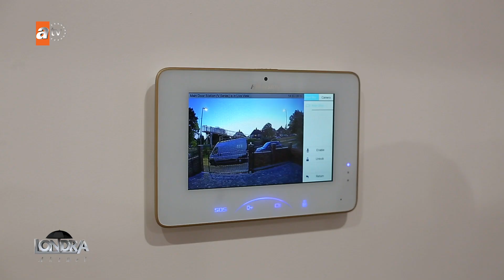LONDRA AKTUEL 77 T&T DESIGN&BUILD ALİ TURUNÇ